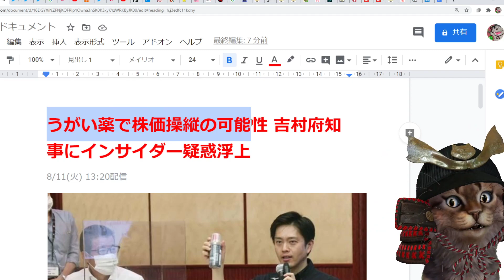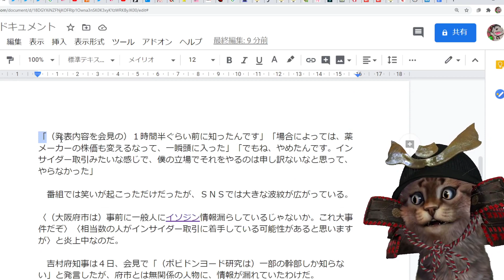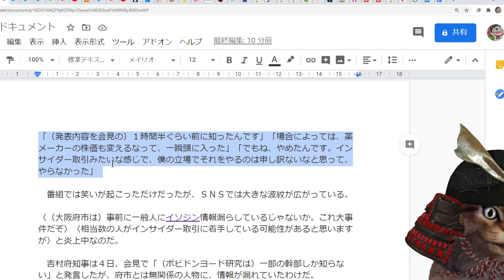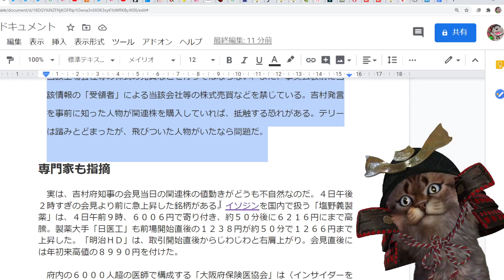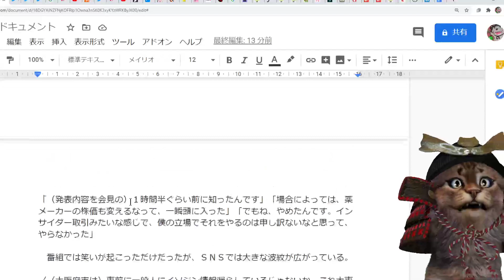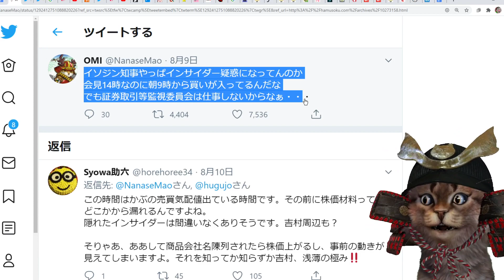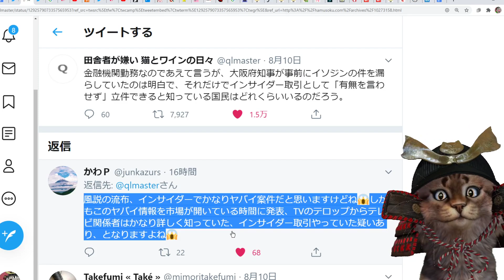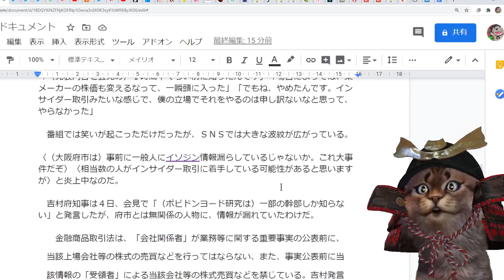【悲報】イソジン吉村、株価操縦のインサイダー取引疑惑で逮捕される可能性が浮上してしまうｗｗｗｗｗｗ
あの会見はどう見ても不自然だったからなぁ。。。ｗｗ